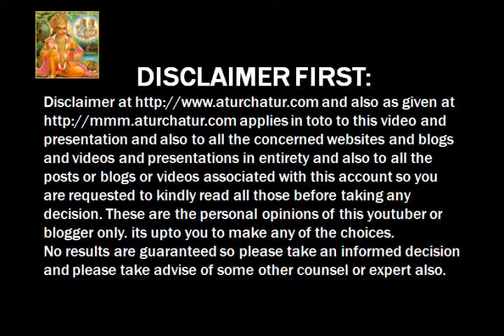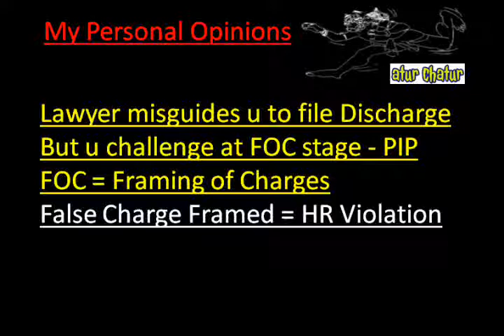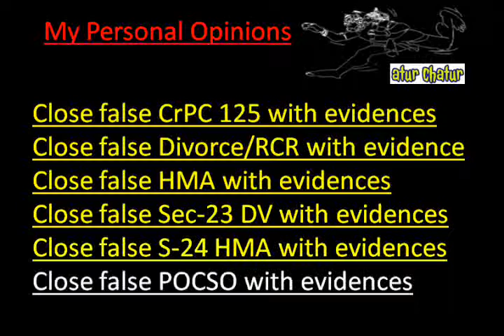Aligarh Top Lawyer NRI Legal Services Best Advocates Non Resident Indian Law Firm India